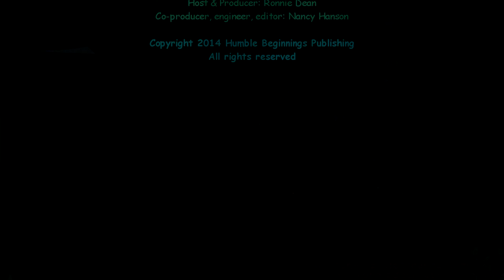Nashville Side Streets video studio: Rich Fagan: "If I Were the Rain"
Nashville Side Streets video studio:  Ronnie Dean, producer

About Nashville Side Streets
 "In this house you're never alone because music makes this house its home."
This live show is to exploit the raw talent that is hidden on the streets of Nashville and beyond, and to give people hope that there is still good music "JUST WAITING TO BE HEARD".
Everyone from writers to performers no one really ever gets to see---and they should---because they are as gifted as many who are seen and heard.
So much talent "JUST WAITING TO BE SEEN AND HEARD".
Nashville Side Streets was an idea that I had to turn a home into a video studio and that took the better part of a year and a half. It is shot right out of the front room so it would be more comfortable for myself and our guests. I had seen a lot of videos that were put up where either the video was awful or the sound was bad so I kept that in mind as I bought equipment. My wife Nancy has been in the music business for years also and the concept of bringing talent on the show that was hidden on the side streets of Nashville and surrounding area, seemed to be a good idea to her too so here we are, a year and a half later, just starting to bring some talent aboard that I have known about for a while and some new that I am running into daily.
 We were blessed to win CD of the year in 2012 in the Gospel Christian Bluegrass vein. We're going to have fun on this show and as I spoke of earlier, it is LIVE so when the cameras start, we don't stop. We will have lots of good stories to tell about people's lives on the show because we're in the south where people like to talk about their families and all the things that make life worth living.  I have heard so many good stories since I have been in the south that I will be telling on the show also.
The good thing is that I own the studio and the bandwidth so we can run a half hour show or a two hour show, depending on how much fun and good music is going on. I will guarantee that you'll see and hear some great talent and they will be seen and heard over the world as well.
The video we are projecting is true HD 1920 by 1080. We're running on a fiber optic line so that YOU can see it LIVE in that format also, so whether you're watching from an iPhone or on a 40 inch TV, it will be enjoyable to sight and sound. I have music here on this site for sale as well as prints of photos that I have designed, like the one on our home page, "Just Passing Thru"..
 We would like to thank all the people that we obtained info from to get this show up and running and a lot of them were, as you would call them, "Computer Geeks" but without their input and info, these two novices, my wife and I, would never have been able to be up and running.
Studio & Studio Rental
This studio was built in the front room of a home and it is full HD 1920 by 1080p. We also have online bandwidth that is fiber optic that lets us project out in full HD 1920 by 1080 also so the image, that you see and hear live, is very clear.
We have state of the art equipment and three Sony video cameras for various angles.  A comfortable place to cut a personal video for your own use on You Tube or to get yourself started in the music industry. There is no line noise in our sound and we are using RME sound cards for the best quality.
Videos are today's way of marketing your music product online. We use the studio for shooting LIVE shows of some of Nashville's BEST hidden talent but you can rent this facility, under our supervision and for an added fee, we will edit your video for you with your credentials etc. You can contact the studio at .
We would love to have you as a customer and if you want to be on the live show, use the same number and contact info and send us a cell phone video of yourself or your group and phone number where you can be reached and we'll consider you.
We are, of course, located in Nashville Tennessee and we are shooting Live from here...
Thanks.  Ronnie Dean, your host and wife Nancy,  co-producer of the show.